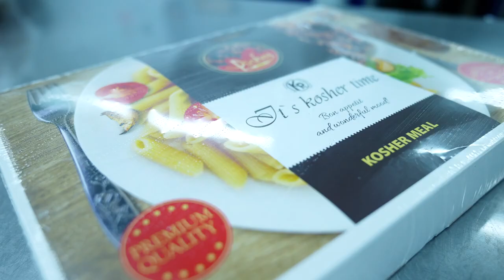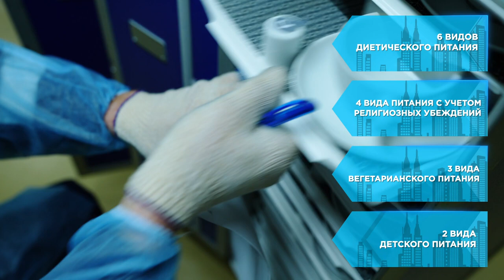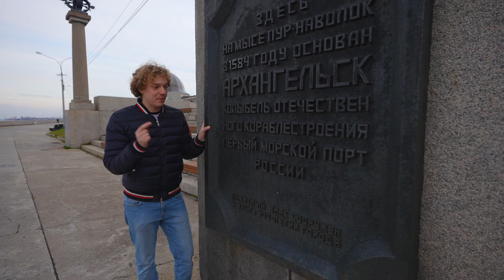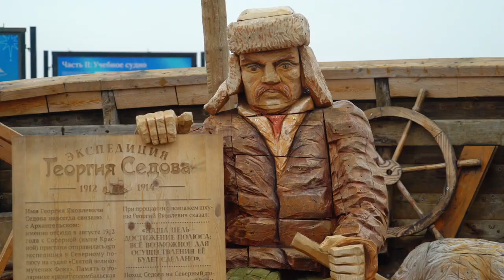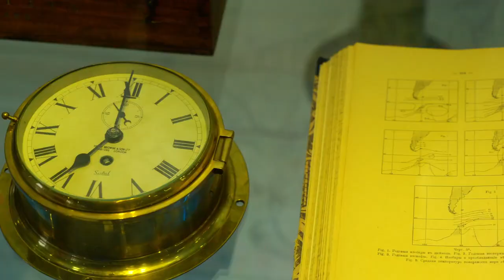Авиастопом по России: Архангельск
Корпорация «Иркут» (входит в ОАК Госкорпорации Ростех) совместно с авиакомпанией «Россия», крупнейшим эксплуатантом самолетов «Суперджет 100», подготовили новый выпуск программы «Авиастопом по России».

Вместе с ведущим Андреем Шепеляевым зрители увидят Архангельск – самый крупный город Русского Севера. Андрей сплавится на каяке по Северной Двине, прокатится верхом по побережью острова Ягры, поучаствует в народных гуляниях в музее «Малые Корелы» и расскажет, кто такие поморы и как они покоряли Арктику. Зрители также узнают, где готовится бортовое питание и какой сегодня главный тренд в авиационном кейтеринге.